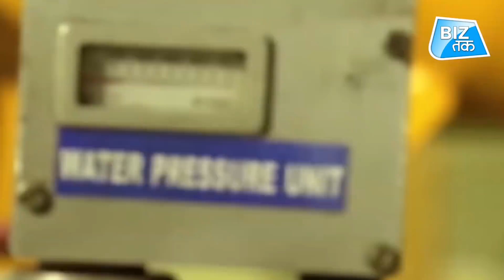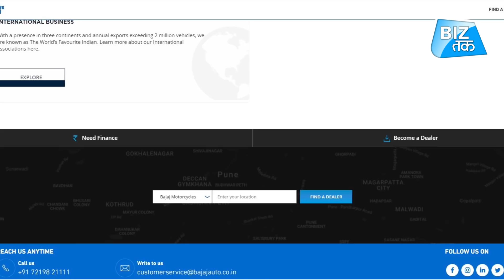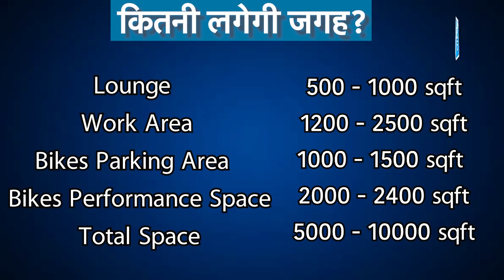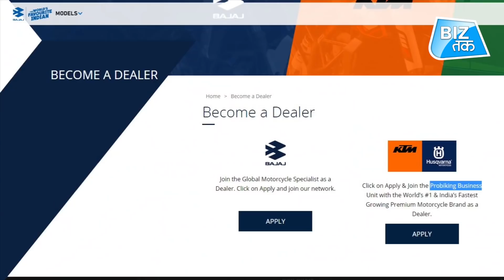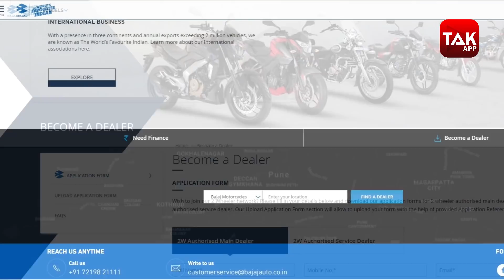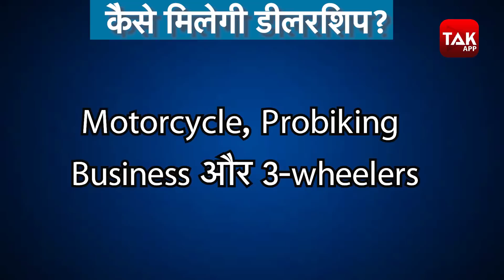Bajaj देगी करोड़ों कमाने का मौका ! ।BizTak